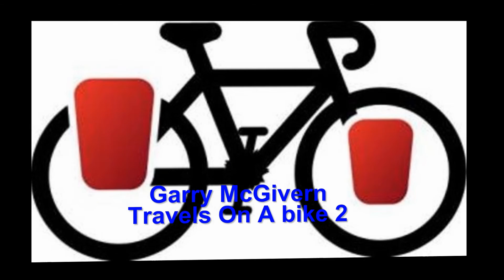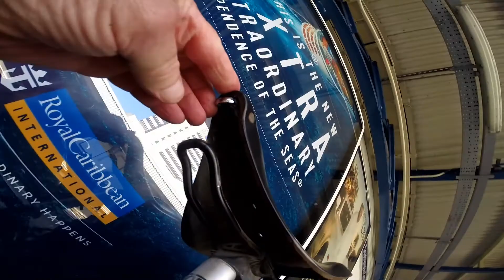Cycle Touring Southern England; Episode 1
Cycle Touring Southern England; Episode 1; West Sussex and Hampshire. The weather forecast is good for the next few days, so Garry’s off on another bicycle tour around the south of England.
Once again there’s no plan, he’ll make it up as he goes along and see where he ends up!